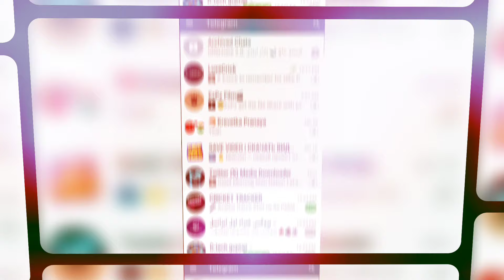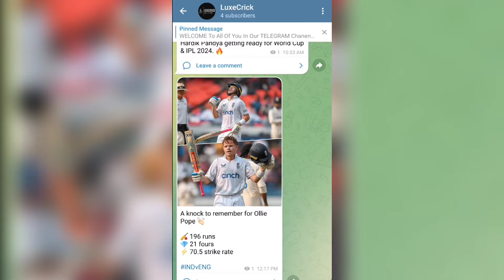IPL 2025 RCB Retain Players List 😳 | Shocking Release By RCB ? Rcb Retained Players 2025 ipl